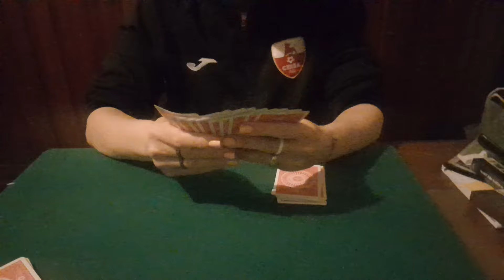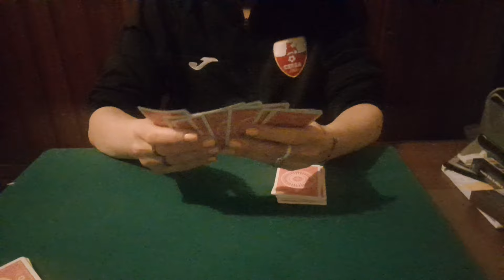Performance del tutorial in omaggio di maggio e giugno su mymagic.it